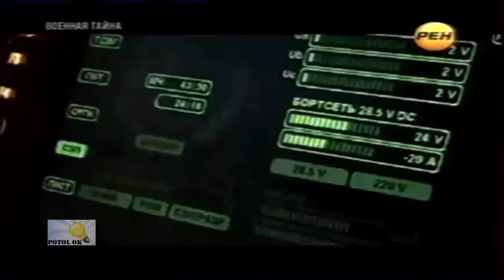Неудача американского танкостроения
Детский интерактивный набор для рисования в темноте Волшебный луч
Интерактивный набор для рисования в темноте, состоит из фотолюминесцентного экрана в рамке-планшете, светового маркера и трафаретов. Благодаря уникальной технологии, рисунки будут светиться в темноте до 30-ти минут!